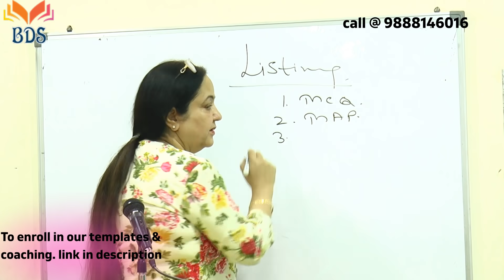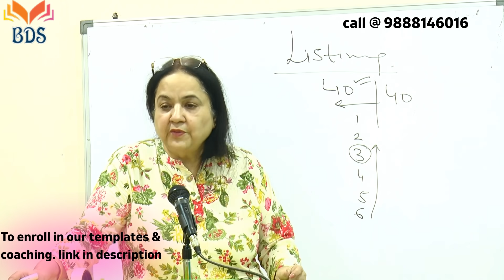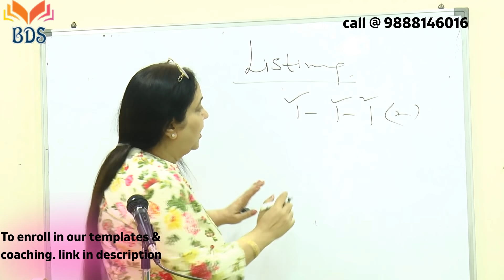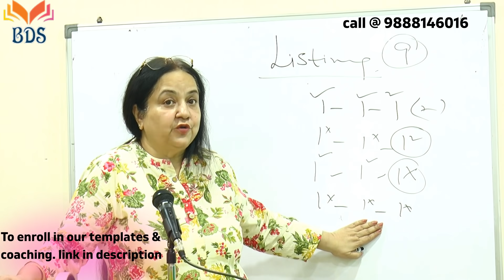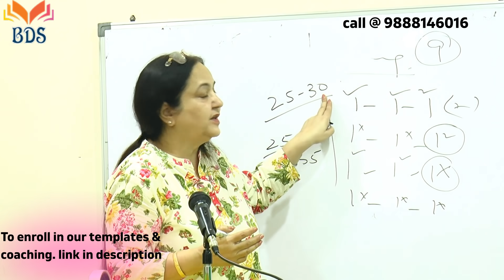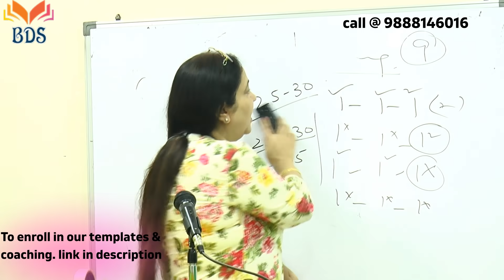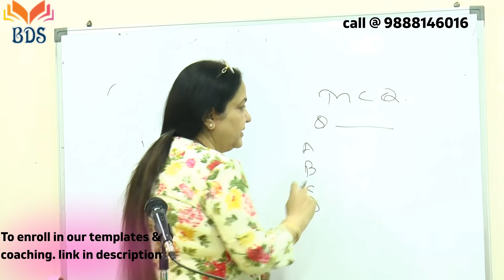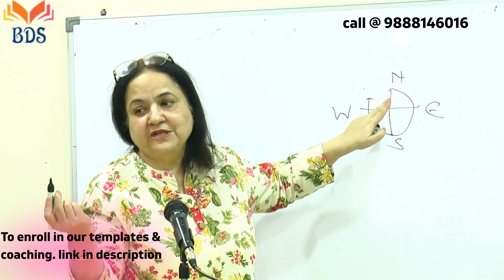How to prepare for IELTS listening exam l Score 8 Bands in IELTS listening test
This video will provide you complete learning material to practice for the IELTS exam. Watch this video till the end and get the latest IELTS practice tips and tricks by Dr. Roma.